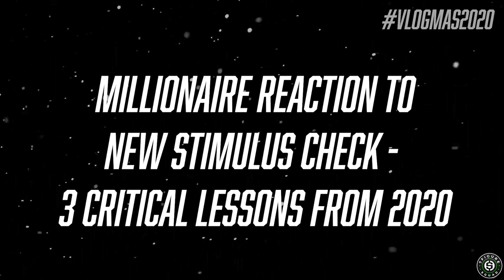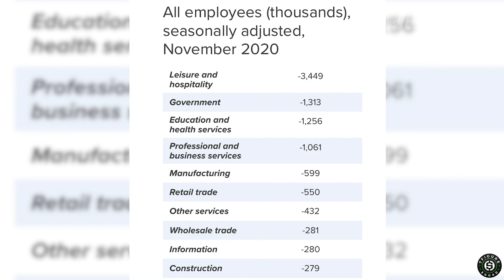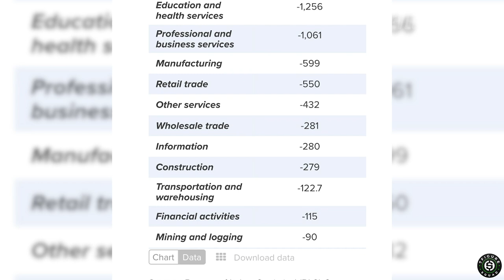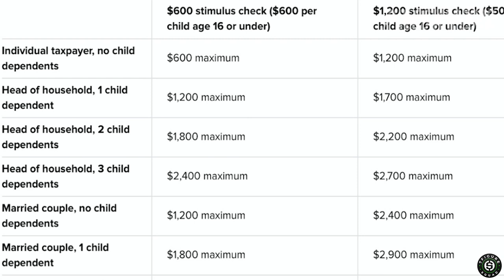Millionaire REACTION to SECOND Stimulus Checks: 3 Critical Lessons Learned from 2020 | VLOGMAS EP 22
I share my thoughts on the new stimulus plan as well as my 3 most important lessons learned from the wild year of 2020...

Stimulus Check Reaction 13:26